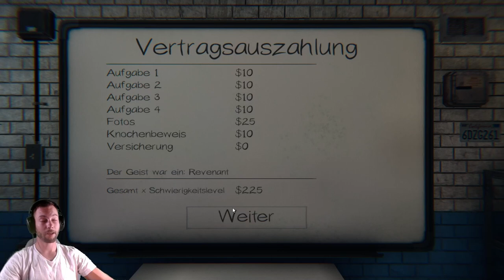Warum in Profi?!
Ohne Vorbereitungszeit ins Getümmel! Nach längerer Zeit mal wieder Phasmophobia gespielt und in der Schwierigkeit ein Gang hoch geschaltet.